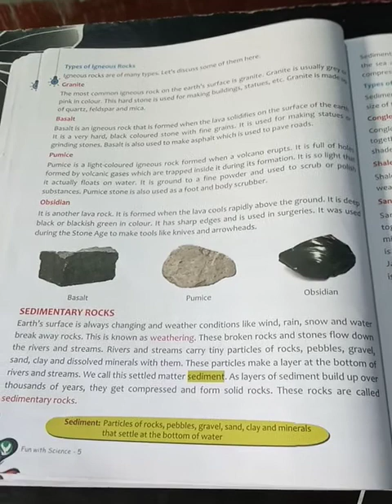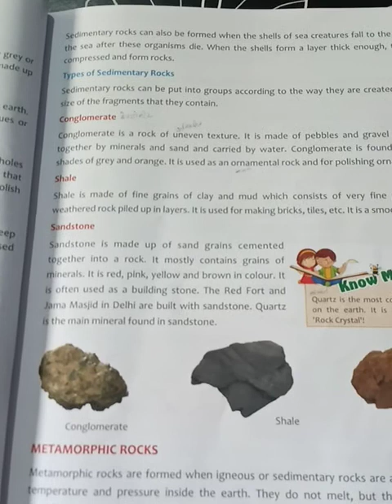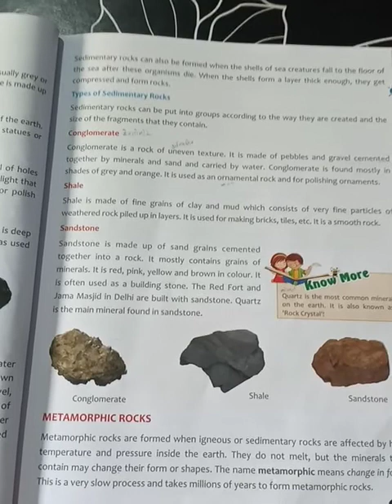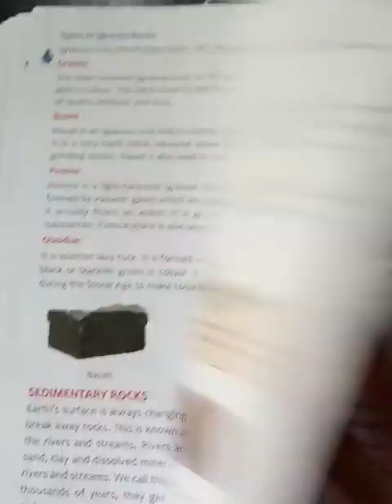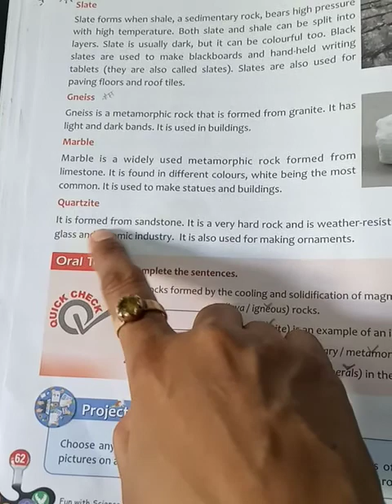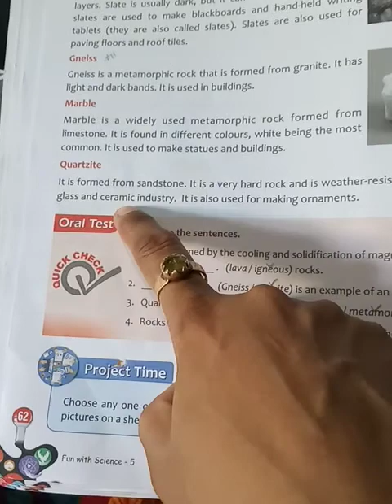Ch-7(Topic Sedimentary Rock and Metamorphic Rock)